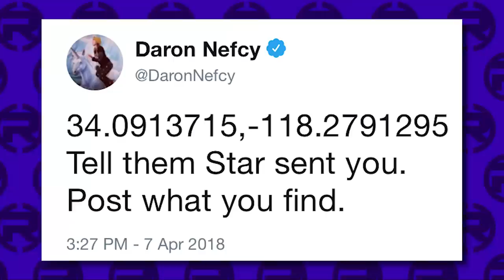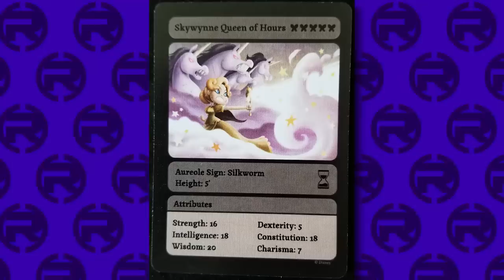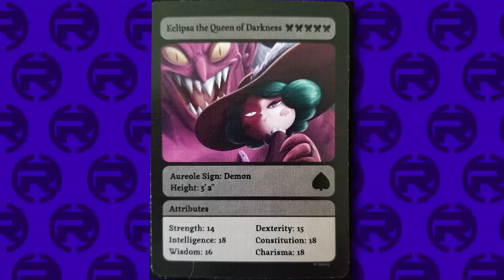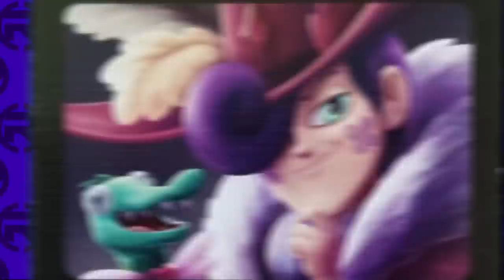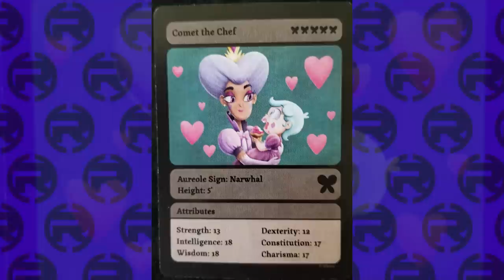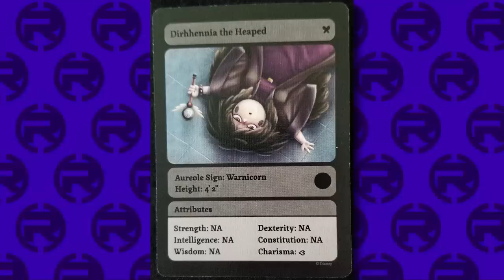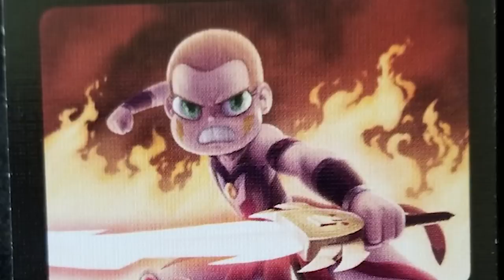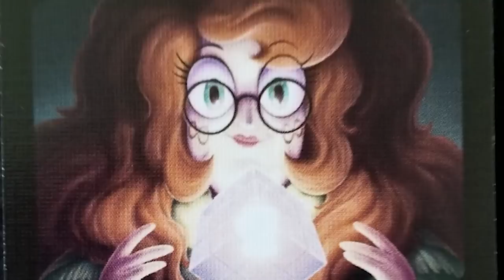ALL 13 QUEENS OF MEWNI REVEALED! (BOY QUEEN!) - Star vs the Forces of Evil Breakdown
Star vs the Forces of Evil trading cards reveal all 13 queens of Mewni! Let's go through all of them and dissect what information we can!

CREDITS

Hosted by: Kevin Williams
Edited by: Joshua Criger
Produced by: Kevin Williams